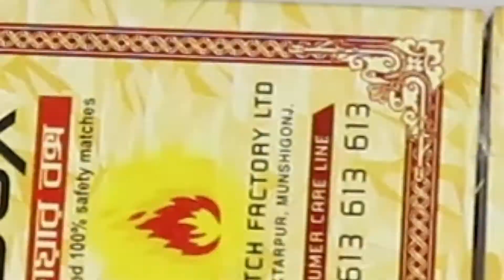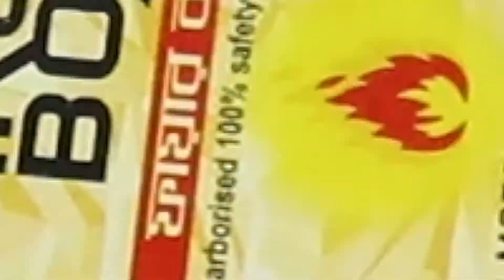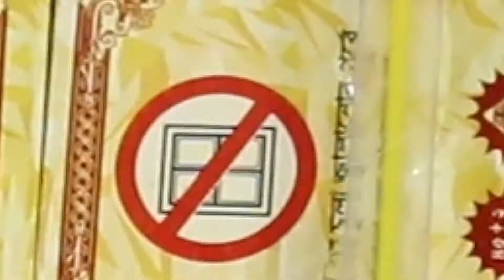How Make Luxury Triple Matchbox Car - Matchbox Toy Car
Luxury Triple Matchbox Car Video,learn how to make Luxury Triple Matchbox Car at home with matchbox and motor.It very easy to make.It is also a amazing toy car,You can make it for school project.

Material used -

1. 3.7 volt battery
2. 3.7v Dc motor
3. Matchbox
ETC.

Give me suggestions in comment box,To improve my work.

Relative Videos-

1. how to make toy car at home - Simple Toy Car

2. How to Make Simple Crazy Car - Mini Toy Car

3. How to Make Amazing F1 Racing Car - Cardboard DIY

4.How to Make Rubber Band Powered Car । Diy Toy Car

5. How to Make a Very Simple Car - Motor Car - Mini Toy Car

6.  How To Make Drone At Home - Make Quadcopter Easily

7. Remote Controlled Car - How to Make a RC Car at Home - RC Car

8. How to Make a Powerful Car - DIY Electric Mini Car

9.  How to Make a Tractor at Home । Farm Tractor । Life Hack Tricks

10.  How to Make a Car With Plastic Bottle - Very Simple